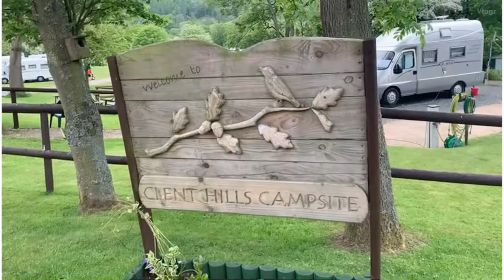A Trip to Clent Hills Caravan & Camping Site - Motorhome Adventures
A trip with the Grandchildren to Clent hills Caravan and Camping site during May Half Term / Whitsun Week.